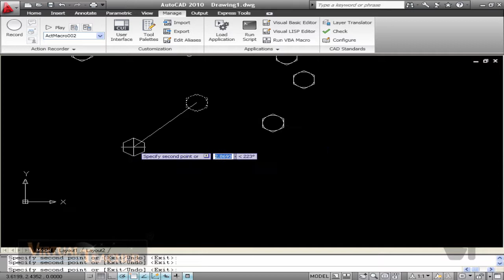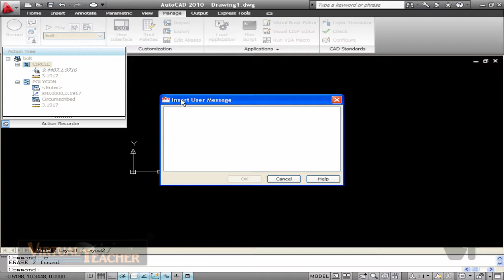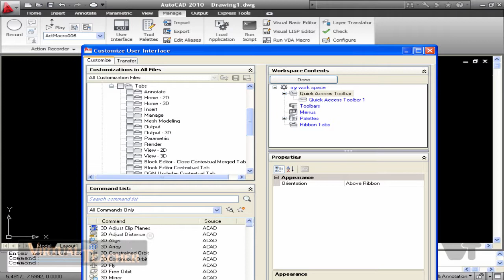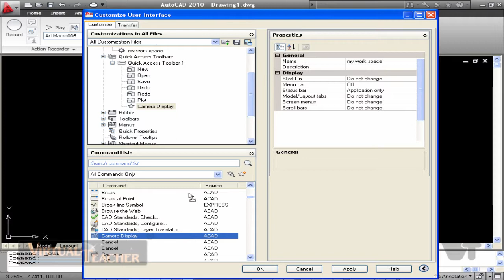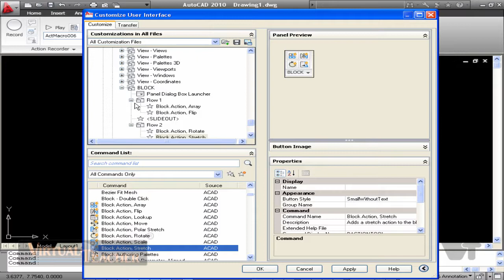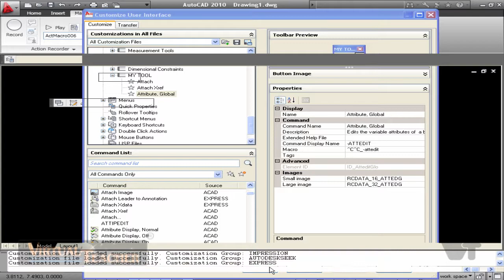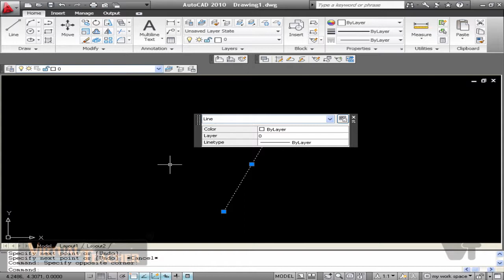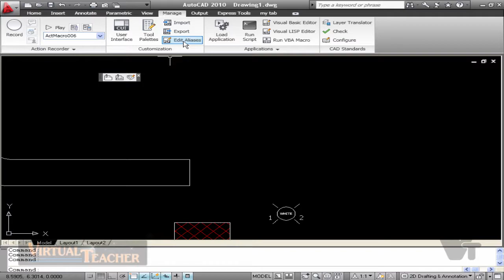AUTO CAD Tutorial in Malayalam Part 11 vtclass.com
AUTO CAD Tutorial in Malayalam

CONTENT:

Dimensions

Creating

Creating dim styles

Inserting call outs

Modifying dim